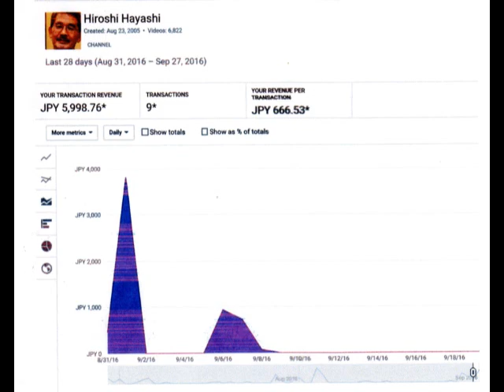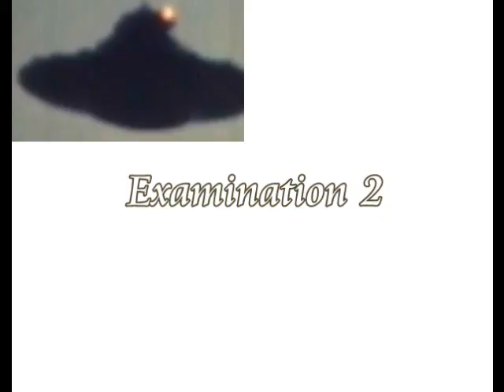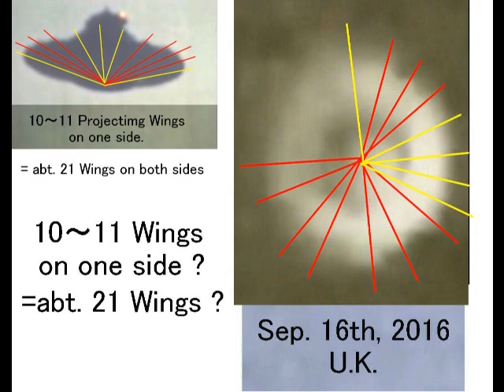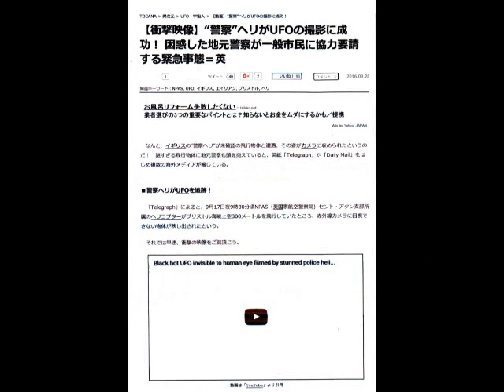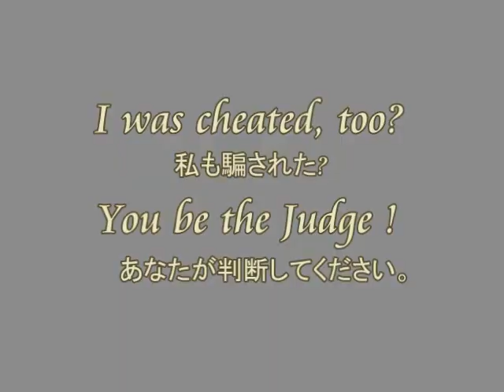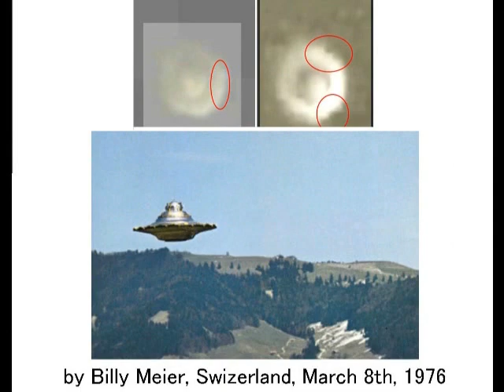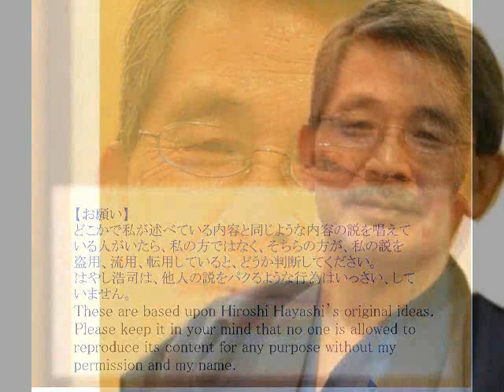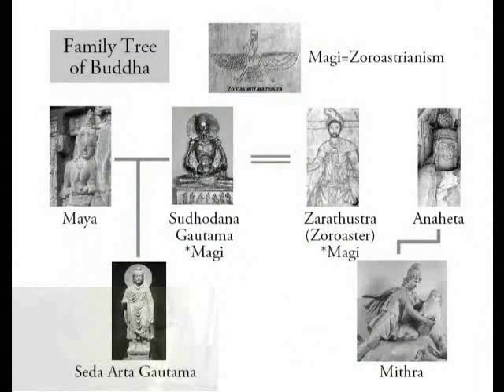0268 資金援助のお願い2016 Oct＋ＵＦＯの証拠と証明byはやし浩司Hiroshi Hayashi, Japan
0268
試験援助のお願い

2016 Oct＋ＵＦＯの証拠と証明